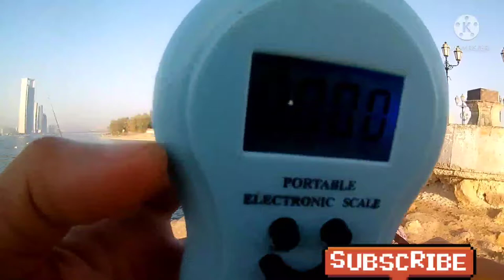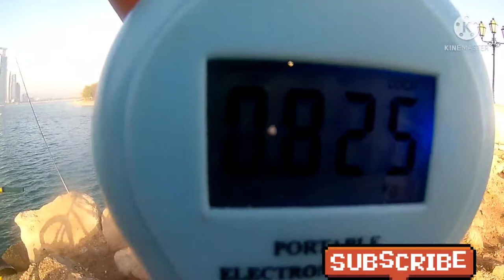Marina CORNICHE fish hunting/White Seabream,Queen Fish and Stingray Catch and Released.